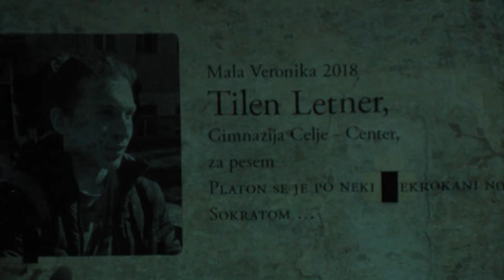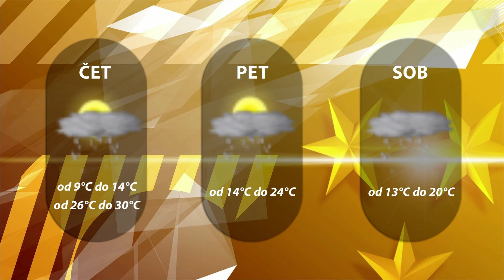Dogodki dneva 29.08.2018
V šole 4062 učencev.
Tonetu Škrjancu 22. Veronikina nagrada.
Pomlajeni v novo sezono.
Z izkušnjami v prvo ligo.